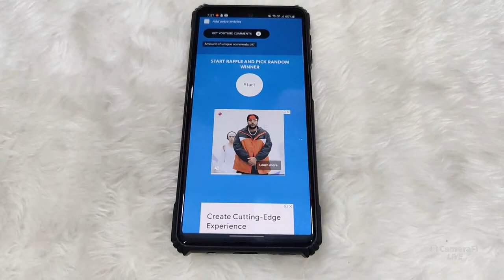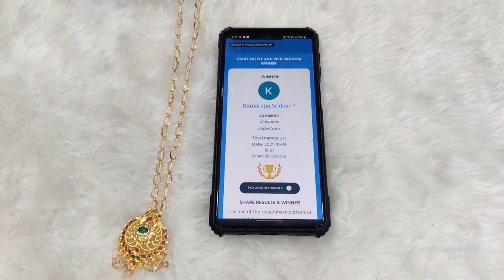Mayukhi Fashion Jewellery